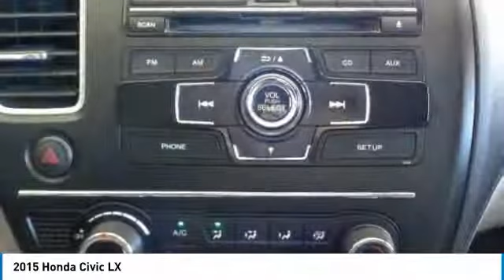2015 Honda Civic Salinas CA P10511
2015 Honda Civic LX

Cardinale Mazda
500 Auto Center Circle

CARFAX One-Owner. Black 2015 Honda Civic LX FWD CVT 1.8L I4 SOHC 16V i-VTEC Low Miles, One Owner, Gas Saver, 15 Wheels w/Full Covers, 160-Watt AM/FM/CD Audio System, Brake assist, Cloth Seat Trim, Dual front impact airbags, Exterior Parking Camera Rear, Four wheel independent suspension, Illuminated entry, Low tire pressure warning, Outside temperature display, Reclining Front Bucket Seats, Speed control, Steering wheel mounted audio controls, Trip computer.  Recent Arrival! Odometer is 2552 miles below market average! 39/30 Highway/City MPG Awards: 2015 IIHS Top Safety Pick 2015 KBB.com 10 Best Sedans Under 25,000 2015 KBB.com 10 Most Affordable Cars 2015 KBB.com 10 Best UberX Candidates 2015 KBB.com 10 Tech-Savviest Cars Under 20,000 2015 KBB.com Best Buy Awards 2015 KBB.com 15 Best Family Cars 2015 KBB.com Brand Image Awards 2016 Kelley Blue Book Brand Image Awards are based on the Brand Watch(tm) study from Kelley Blue Book Market Intelligence. Award calculated among non-luxury shoppers.  Kelley Blue Book is a registered trademark of Kelley Blue Book Co., Inc. If you are in the market for a new or pre-owned vehicle, do yourself a favor and stop by our dealership in Salinas to see what we can do to help with your needs. We pride ourselves in building outstanding relationshps where everyone wins!!!  Vehicle price and availability are subject to change without notice.